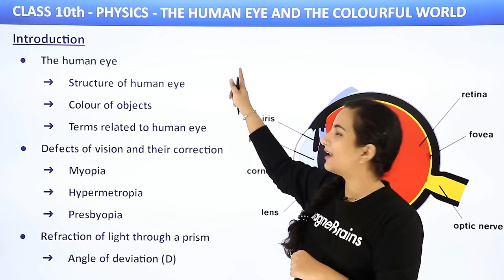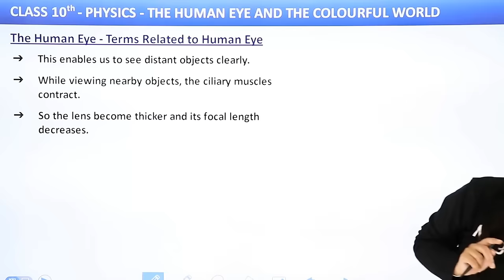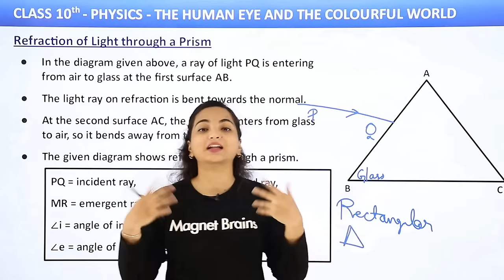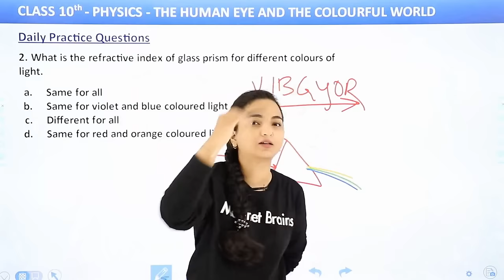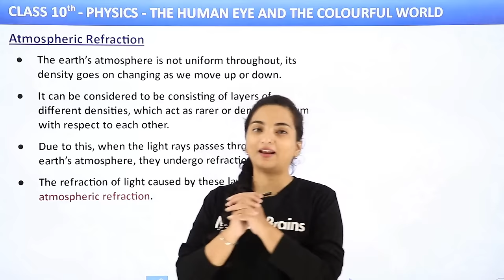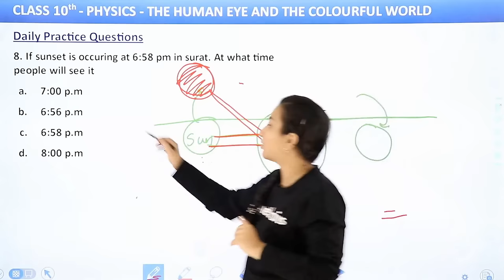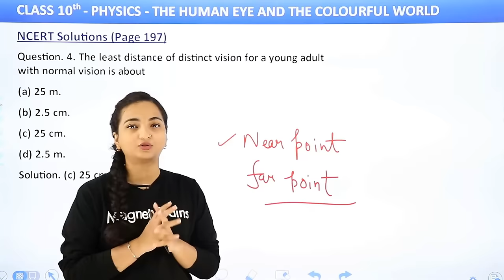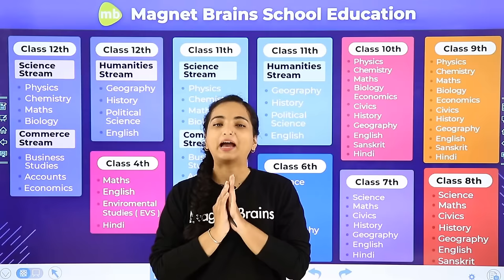The Human Eye and the Colorful World Full Chapter Class 10 | CBSE Class 10 Physics 2022-23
✔️ Class: 10th
✔️ Subject: Physics
✔️ Chapter: The Human Eye and the Colorful World
✔️ Topic Name: The Human Eye and the Colorful World Full Chapter Class 10 | CBSE Class 10 Physics
✔️ Topics Covered in This Video (Vibhuti mam): This video provides an in-depth explanation of CBSE Physics topic, The Human Eye and the Colorful World. It is presented by Vibhuti mam, an experienced teacher of CBSE Physics. This video covers the anatomy of the human eye and its working process, The wave theory of light, and various properties of light that help explain why the world looks so colorful. It also covers the human eye's vision problems, color blindness, and various phenomena like refraction and dispersion of light. All concepts are explained in an easy-to-understand manner and for better understanding, diagrammatic representation has been used. Watch this video to get a comprehensive understanding of the CBSE Physics topic and ace your exams!
00:00 Introduction: The Human Eye and the Colorful World
17:17 The Human Eye
1:05:58 Terms Related to Human Eye
1:35:18 Defects of Vision and their Correction
2:18:22 DPQ of The Human Eye and the Colorful World
       3. What is the relation between wavelength of light and its scattering.
2:46:27 Refraction of Light through a Prism
3:14:33 Dispersion of White Light by a Glass Prism
3:41:23 How Rainbow Form
4:16:57 Daily Practice Questions (Part 2)
5:07:30 Scattering of Light
5:19:22 Why Does the Color of the Sky is Blue
5:53:42 Atmospheric Refraction Advance Sunrise and Delayed Sunset
6:20:32 Twinkling of Stars Due to Atmospheric Refraction
6:50:29 Daily Practice Questions (Part 3)
7:30:26 Vectors And Scalars Quantities
8:00:23 NCERT Solutions
      Question. 6. The far point of a myopic person is 80 cm in front of the eye. What is the nature and power of the lens required to correct the problem?
8:26:35 NCERT Solutions
       Question. 10. Why do stars twinkle?
10:20:45 Website Overview

the human eye and the colourful world class 10 notes pdf download
human eye and colourful world class 10 notes 2022
human eye and colourful world class 10 pdf
the human eye and the colourful world class 10 explanation in hindi
class 10 human eye and the colorful world solutions
the human eye and the colorful world class 10 notes .